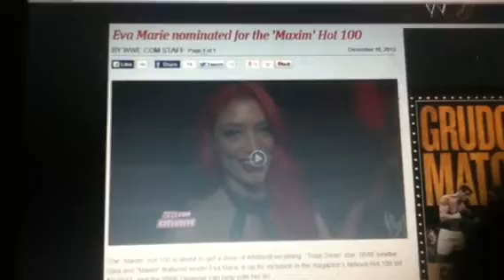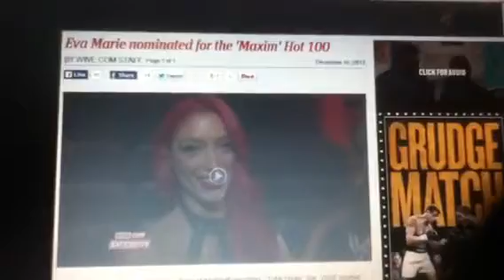WWE's Eva Marie Nominated For Maxim's 2014 Hot 100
Go vote now.